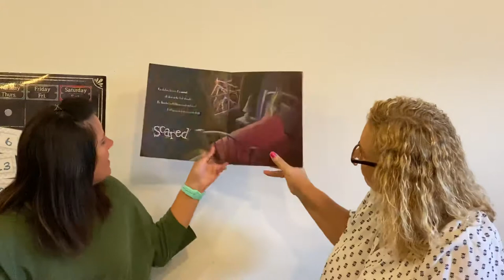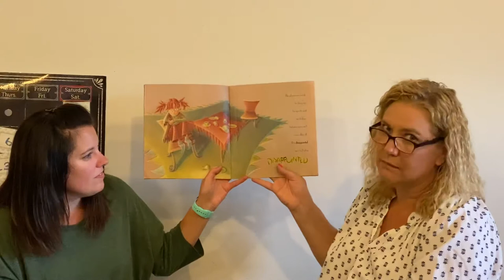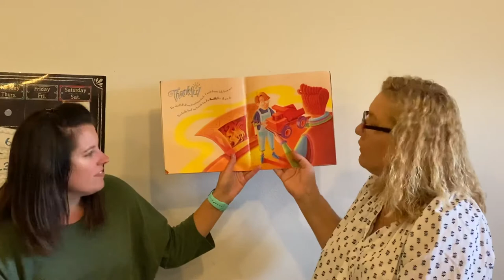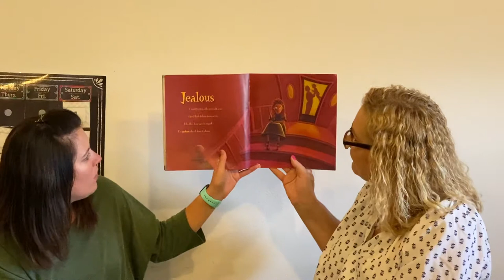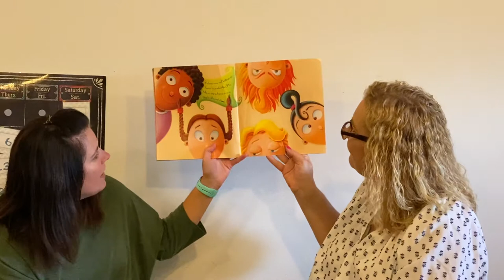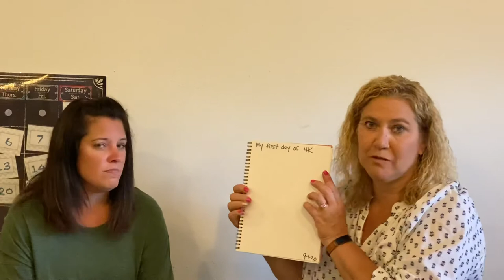September 1, 2020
Day 1 of 4K